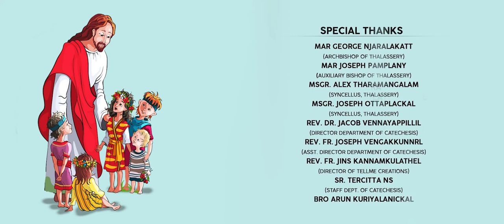ഉണ്ണീശോയുടെ കുഞ്ഞുങ്ങൾ | എപ്പിസോഡ് 7 | ബൈബിൾ നഴ്സറി ക്ലാസ്സുകൾ